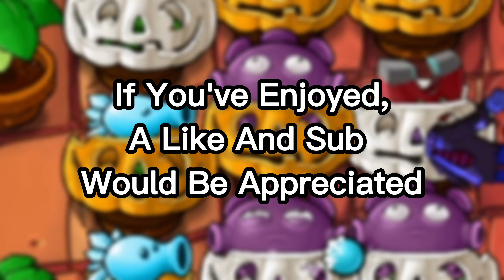I Ate The Catapult Plants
In Todays Video, I can't use catapult plants on the roof! This video was inspired by Detara.